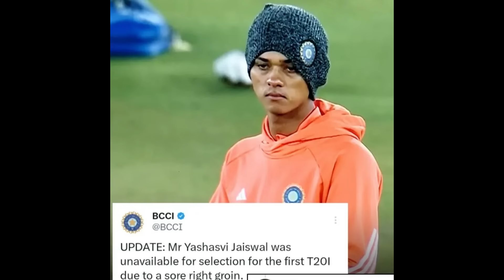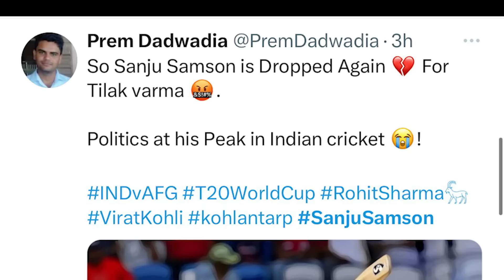ROHIT GILL RUN OUT STUMP MIC 😂😂 IND VS AFG T20 | ROHIT SHARMA RUN OUT MEMES